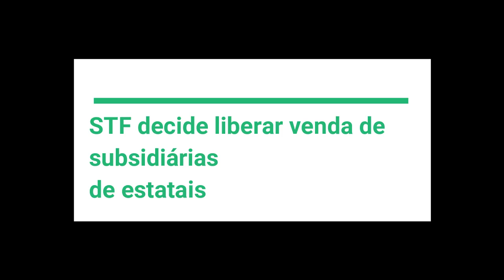EXPRESSO NOTÍCIAS - Confira as notícias do Brasil.